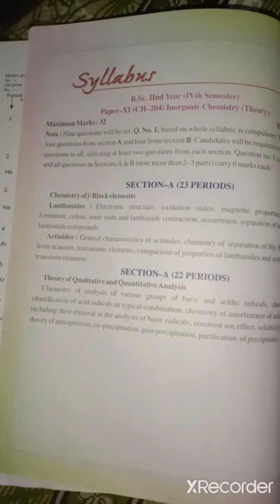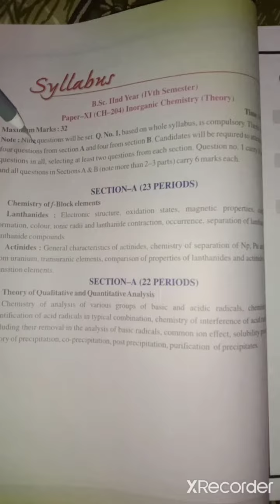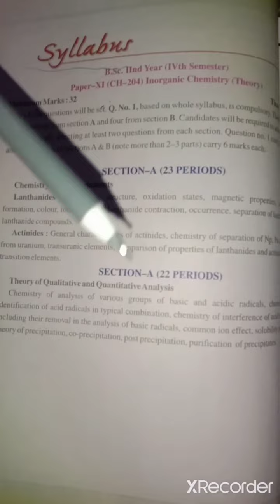Syllabus discuss of Inorganic chemistry bsc fourth semester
chemistry tricks
syllbus discuss